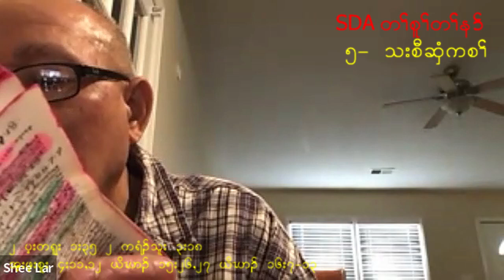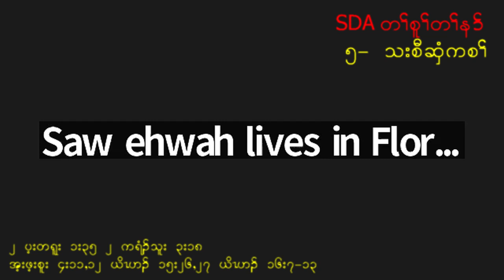SDA Fundamental Belief 5c